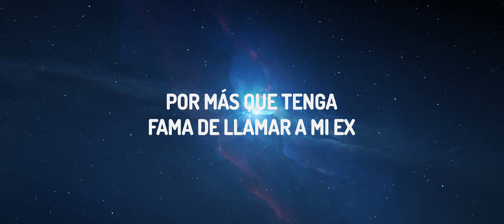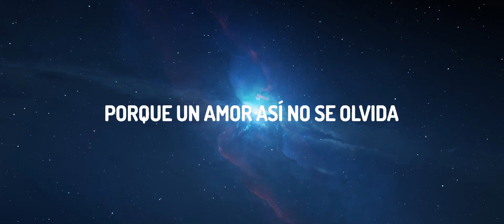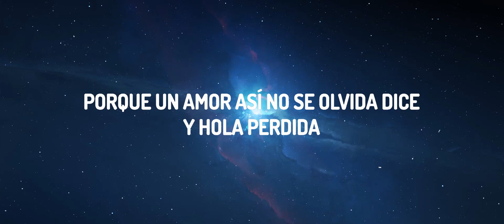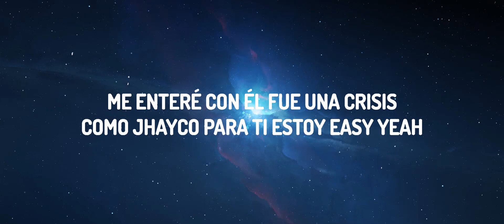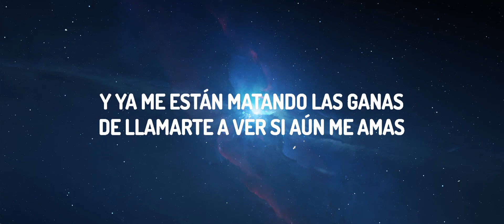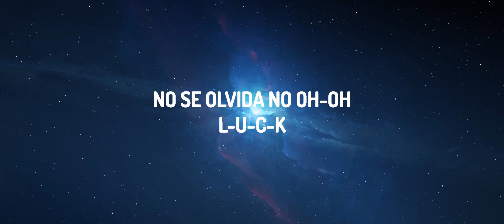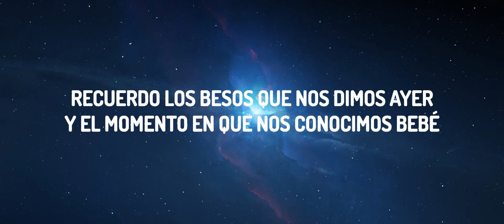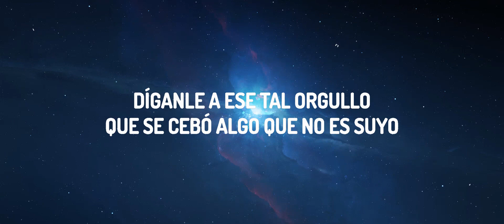Luck Ra, Khea - Hola Perdida (Letra/Lyrics) | Vibe Guide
♫ Luck Ra, Khea - Hola Perdida

(Letra/Lyrics):
[Intro: Luck Ra]
Hola perdida, este tema es para vos
Que no me llamás todavía
Y dice algo como esto

[Verso 1: Luck Ra]
Ya pasé más de un mes en la cama
Extrañándote a cada mañana
Y ya me están matando las ganas
De llamarte a ver si aún me amas
Díganle a ese tal orgullo
Que se cebó algo que no es suyo
Porque siempre fuiste para mí
Sola para mí, te quiero decir

[Coro: Luck Ra]
Hola, perdida
Soy yo, el examor de tu vida
Volví para volver a hacerte mía
Porque un amor así no sе olvida
Y hola, perdida
Soy yo, el examor dе tu vida
Porque un amor así no se olvida

[Verso 2: KHEA & Luck Ra]
Recuerdo los besos que nos dimos ayer
Y el momento en que nos conocimos, bebé
Esta noche pensándote, de tragos me pasé
Andabas perdida, pero ahora te encontré
Dando vueltas suelta por ahí
Tu boca dice que no, pero tus ojos sí
Baby, sácame ya de este frenesí
Que pa' estar contigo sé que yo nací (¡Eh!), yeah
Me enteré con él fue una crisis
Como Jhayco, para ti estoy easy, yeah
Aparecé, quiero verte, no te me hagas la difícil
Sé que me querés atender
Por más que tenga fama de llamar a mi ex

[Coro: KHEA & Luck Ra, Ambos]
¿Hola?
Hola, perdida
Porque un amor así no se olvida (¡Y luego llegó a todos!), dice
Y hola, perdida

[Puente: KHEA & Luck Ra]
No, no
No se olvida, no, oh-oh
L-U-C-K
Yeah
KHEA, yeah

[Coro: Luck Ra & KHEA, Ambos]
Hola, perdida

[Outro: Luck Ra & KHEA]
No se olvida, no
¡Muchas gracias!
Argentina está en la casa
Un fuerte aplauso para KHEA